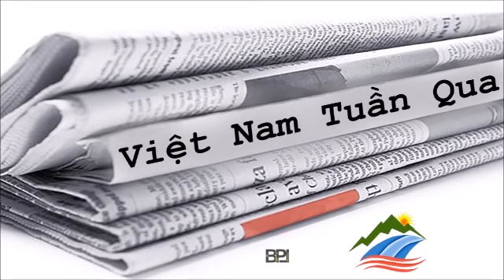DU KHÁCH TÀU TRÀN NGẬP THÀNH PHỐ HẠ LONG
Vân Khanh xin kính chào quý thính gỉa, hôm nay Thứ Hai, ngày 27/03/2017 và là buổi phát thanh lần thứ 2144 của đài ĐLSN. Mở đầu chương trình là phần Tin Tức. Kế đến là các chuyên mục Chuyện Nước Non Mình và Đất Nước Đứng Lên.  Kết thúc chương trình là phần Bình Luận của Phạm Chí Dũng với tựa đề: “Mỹ có cấm nhập cư đối với quan chức cộng sản?

Đặc biệt, chương trình hôm nay được sự bảo trợ của ông Nguyễn Hùng trong buổi ra mắt tác phẩm “Vết Chém” tại Nam California – Hoa Kỳ.

Đồng thời để vinh danh anh Nguyễn Hoàng Quốc Hùng – Một TNLT đang bị giam cầm trong lao tù CS.
Với hệ thống AudioNow, chỉ cần bấm số 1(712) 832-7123 quý thính giả có thể nghe đài ĐLSN qua điện thoại bất cứ lúc nào với giá của một cuộc gọi thông thường.
Mở đầu chương trình, mời quý thính giả theo dõi phần Tin Tức với Vân Hà và Bá Cơ.